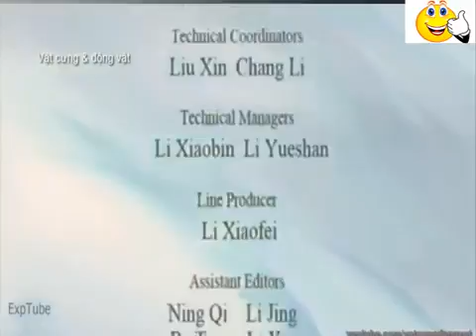Challenges and animals struggle to survive on the harsh desert base super cool night